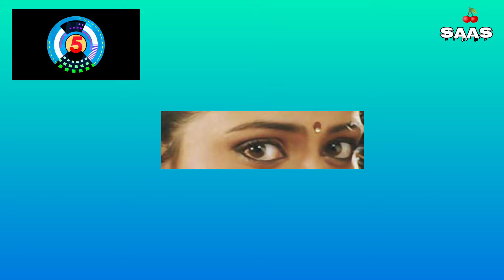Guess the actress /part 3 /malayalam actress